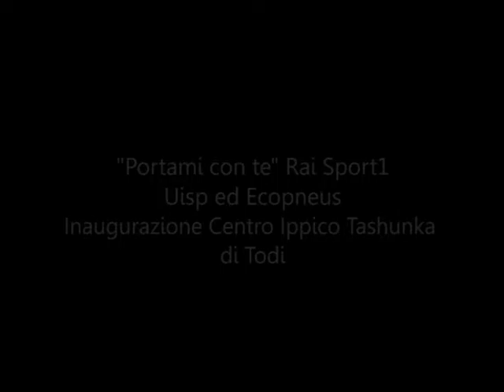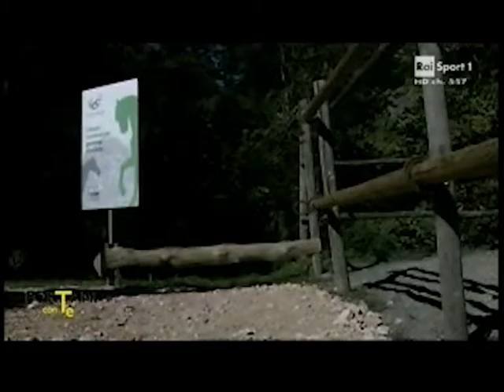Portami con te Raisport1, Uisp ed Ecopneus per l'inaugurazione del Centro Ippico Tashunka di Todi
Il servizio di RaiSport1 sull'inaugurazione del centro Ippico Tashunka di Todi, Il primo centro in Italia con pavimentazioni in gomma da riciclo.